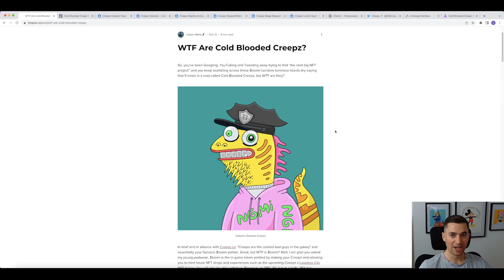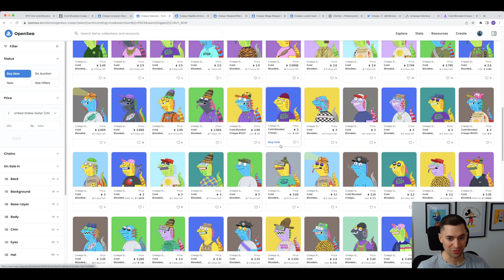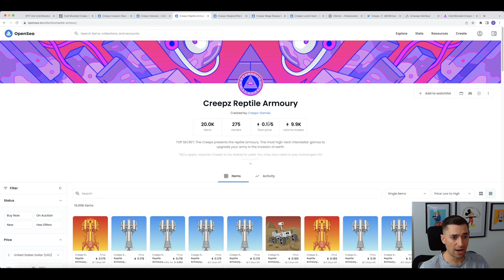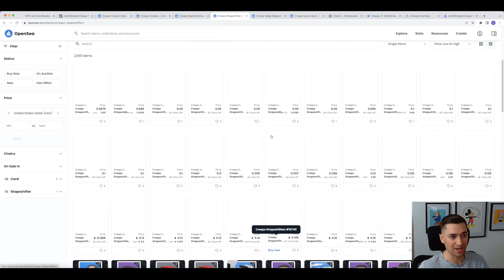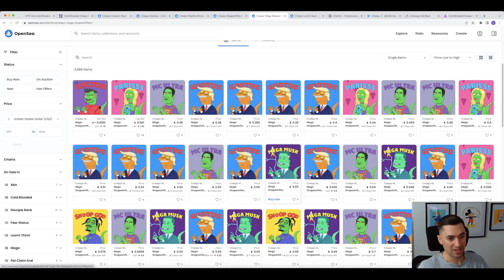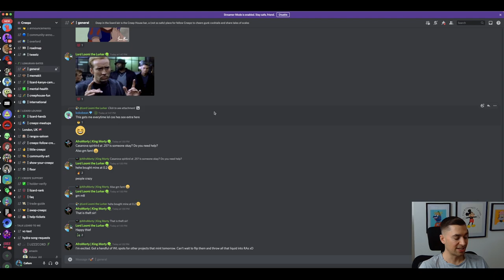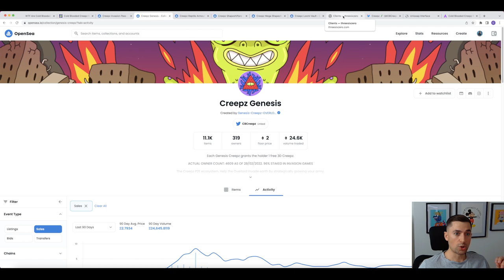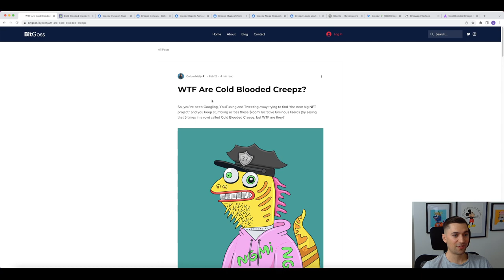This is why Cold Blooded Creepz NFT will flip BAYC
Welcome to BitGoss & my very first YouTube video.

This video will cover all things Cold Blooded Creepz & why I believe this is the bluechip project to prioritise in 2022.